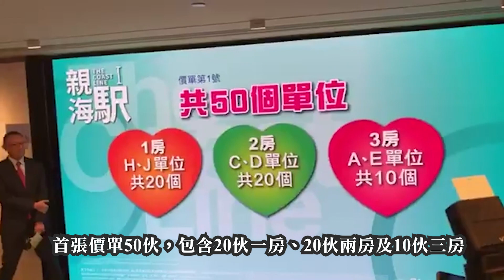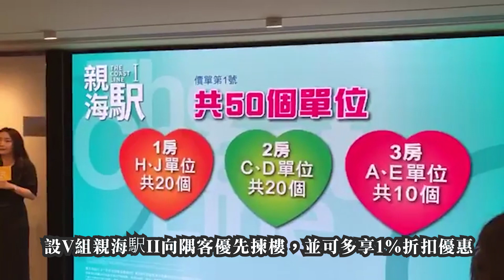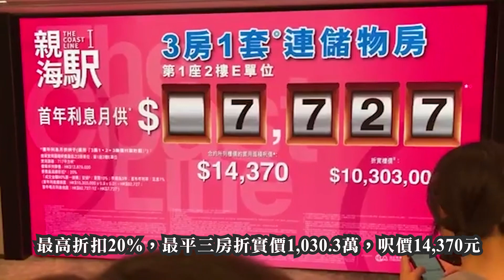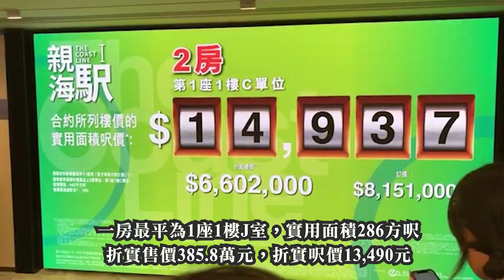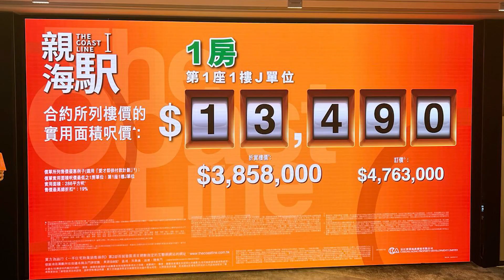【新盤開價直擊】親海駅I乘勝推 首張價單50伙 一房折實入場$385.8萬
油塘「親海駅II」銷情報捷，首批626伙日前即日售罄，發展商乘勝於今日(14日)公布「親海駅I」首張價單，涉及50伙，提供一房至三房戶型。發展商特意為曾登記認購親海駅II的客人提供樓價1%的額外優惠，令購入項目一至兩房單位的折扣增至19%，而三房買家可享的最高優惠亦上升至20%。首批單位折實入場價為385.8萬元，整批折實平均呎價15,250元。

長實執行董事趙國雄趙國雄指出，親海駅I首張價單對比同系親海駅II未有加價，定價上升主要反映更臨海因素，並形容是次定價為「咪走雞」。發展商已於今日開始收票，最快有機會本周末開售。

項目銷售安排上新設V組，對象為登記認購親海駅II之客人，除了可以在銷售當日的V組時段可以優先選購心儀單位，更可多享1%折扣優惠。由於親海駅I與親海駅II屬不同期數，上一期買家今輪認購需要重新登記。

中原地產亞太區副住宅兼住宅部總裁陳永傑指出，「親海駅I」訂價克制，比同區新晉二手屋苑有約15%折讓，相信可吸引大批「親海駅II」向隅客認購，料佔整體客源約八成，加上「親海駅II」低開策略奏效，相信今期亦可錄理想銷情。

他指，「親海駅II」以平爆價開售，即成功掀起置業熱潮，足證策略奏效，料其他發展商亦會陸續跟隨，本月暫錄逾750宗一手成交，早已超越上月全月交投量，相信全月一手成交量可達1,500宗。二手業主減幅不及一手新盤，交投持續放慢，加上內房充斥利淡消息，本港經濟復常不復旺，重申政府應嚴肅審視樓市政策。

資料顯示，目前油塘區內二手屋苑如海傲灣、鯉灣天下及曦臺最新實用呎價介乎1.69萬至1.75萬元，「親海駅」首批折實平均呎價15,250元，相比之下較前述三個屋苑低約10%至13%。

【長實忍手唔加價 親海駅I入場費385萬 趙國雄：向隅客可優先認購】

【親海駅I位置更近海 僅228伙最快周內登場】